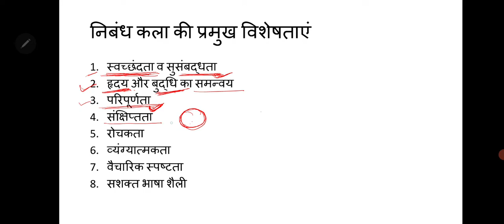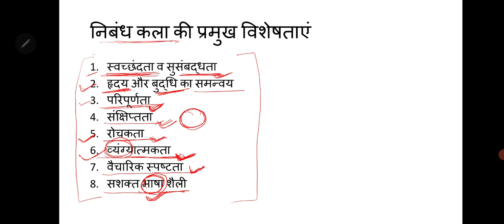बालमुकुंद गुप्त 'निबंध कला की विशेषताएं'/Balmukund Gupt Ki 'Nibandh Kala '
बालमुकुंद गुप्त के निबंध 'आशा का अंत' के आधार पर इनकी निबंध कला की विशेषताओं का वर्णन किया गया है।